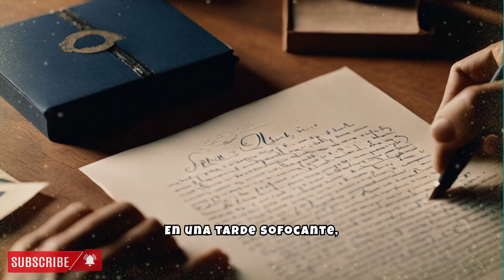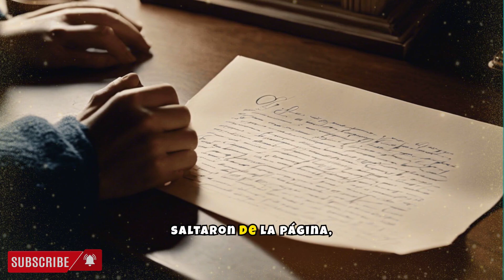HIJO DEJA A SU MADRE EN UN ASILO Y DOS MESES DESPUÉS ENCUENTRA UNA CARTA QUE LO CAMBIA TODO!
Un hombre, incapaz de manejar el cuidado de su anciana y enferma madre, decide dejarla en una residencia sin avisar a nadie. Dos meses después, al visitar su antigua casa, encuentra una carta oculta que revela un devastador secreto familiar, directamente relacionado con su madre. Con esta nueva información, corre al manicomio, desesperado por hacer las paces y resolver el misterio antes de que sea demasiado tarde.